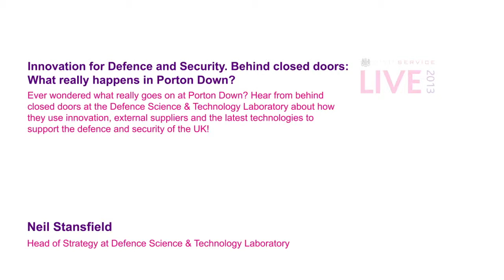Neil Stansfield, Defence Science & Technology Laboratory: Innovation for Defence and Security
Hear from behind closed doors at the Defence Science and Technology Laboratory about how they use innovation, external suppliers and the latest technologies to support the defence and security of the UK